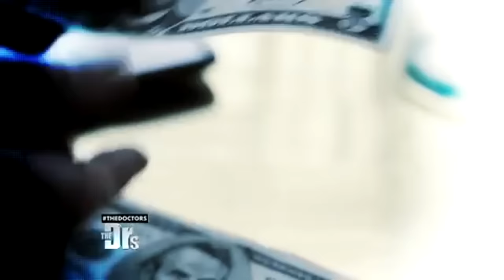Paid to Get Sick?!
Would you ever get sick on purpose…in order to make money? The Doctors and surgical breast specialist Dr. Kristi Funk chat with a student named Sian who has contracted Ebola and typhoid for medical testing…and lots of money.